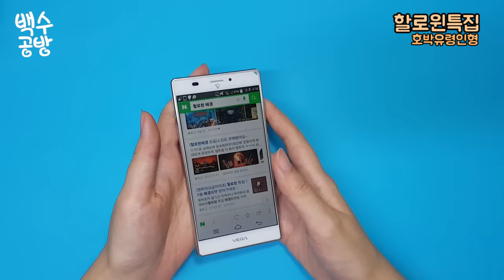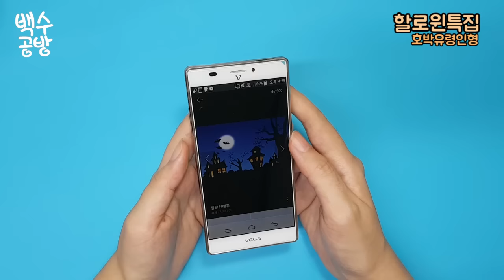DIY 할로윈특집 호박인형 만들기 _ Halloween mini Pumpkin doll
신청이 들어온 할로윈 관련 주제를 만들어보았어요.

할로윈은 10월 31일이지만 미리 빠르게 만들어보았답니다.

안에 초나 빛을 넣은 '잭 오 랜턴'은 아니어도 펠트지로 간단하게 만들 수 있으니

귀엽게 봐주세요!! trick or treat!! 헤헤♥

* 볼건 없지만 제 소소한 블로그에도 놀러오세요!

*그 외에 sns는 없답니다.